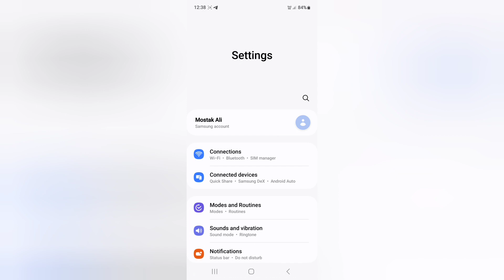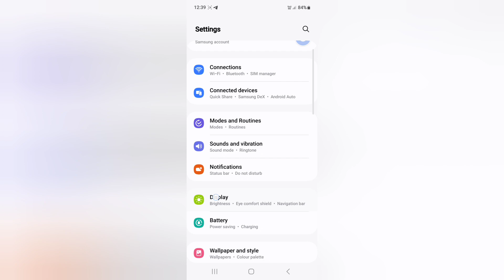Samsung Galaxy A15 auto brightness kaise on kare, how to enable adaptive brightness in Samsung a15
Samsung Galaxy A15 auto brightness kaise on kare, how to enable adaptive brightness in Samsung a15, auto adjust brightness kaise kare, display settings